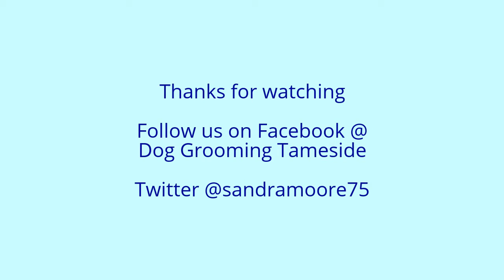Grooming a Poochon/Bichpoo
Beanie is a one year old Poochon otherwise known as a Bichpoo. This is her first full groom. Body is clipped with a #30 blade and a 21mm comb attachment. Head is clipped with 25mm blade attachment to reduce the amount of scissoring. I somehow lost the video clip with front legs and also the after photos so apologies for that, I will be more careful next time!